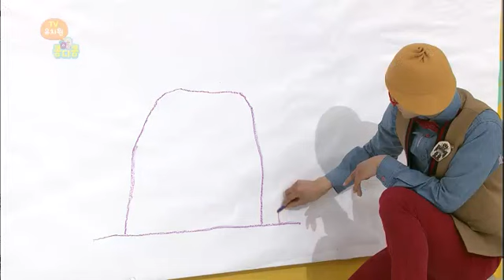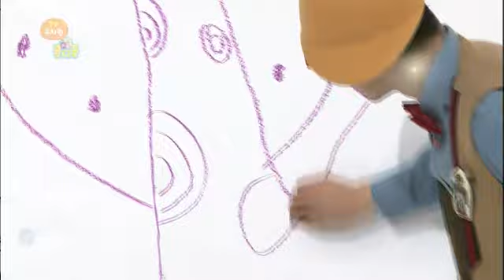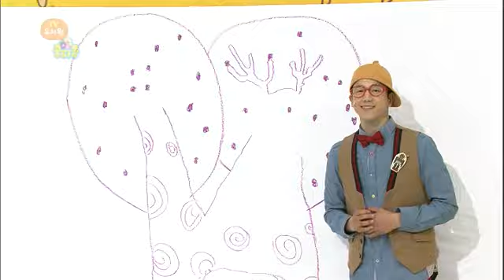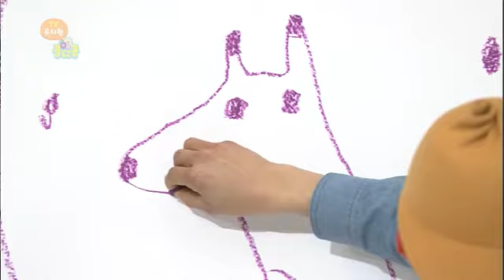TV유치원 콩다콩 - TV Kindergarten Kongdakong EP37 # 002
Title : TV Kindergarten Kongdakong (EP37)

[그리고랑 그리고] 기린이랑 사슴이랑
[내가 우쭐우쭐] 자전거를 잘타요~
[숲속대장 나르고] 제주도이야기4 '구멍뽕뽕 무엇일까?'